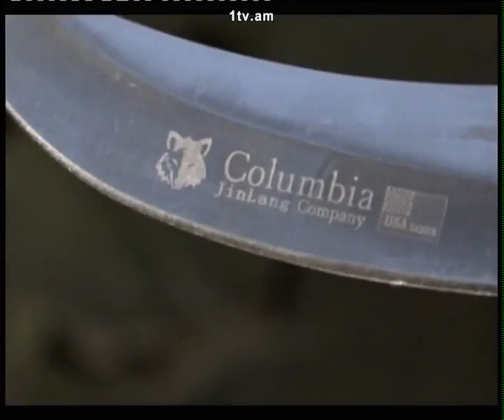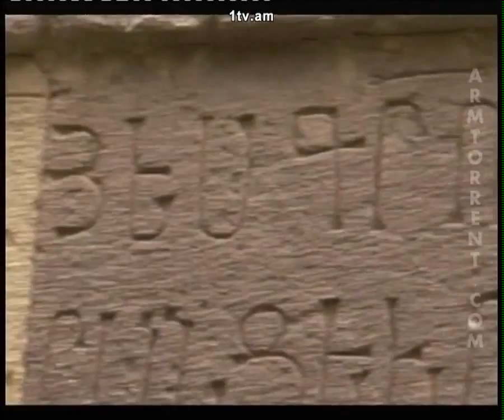Armenian & Azerbaijani Army's Front Line Top Secret Activities Zinuzh TV H1 2012 07 21